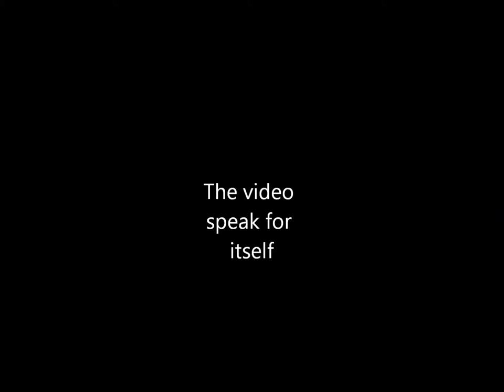Raevian jackson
#2 Running Back from the Westbury  Wolverine just  giving a taste of what his capable of doing on the field. Now playing for ASA